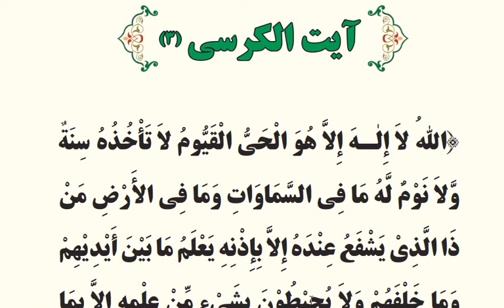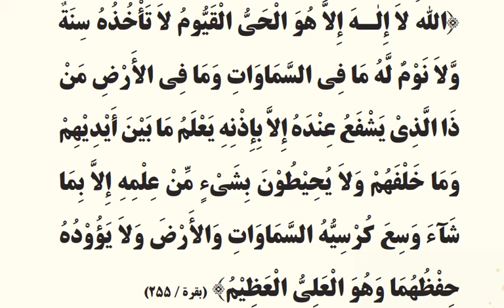علوم دینی صنف سوم تحت عنوان آیت الکرسی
مضمون : علوم دینی
صنف : سوم
درس : هفتم
عنوان : آیت الکرسی